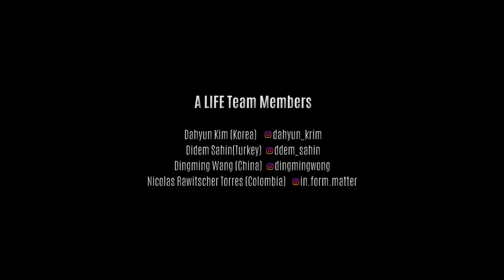A Life [Architectural Association Design Research Lab, Project 2017-19]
A life is a borderless system which is time-based, atmospheric and can operate at any scale. London will be our prototypical site, were Alife will be a new type of architecture that can augment how we relate to ourselves, the environment and machines. A life will use live data collected from the city as well as its local data produced within the system to communicate emotive and atmospheric patterns and to decide its deployment within the city.

Our system has strategies of self-assembly where each individual component can organize and re-organize without any predefined blueprints in order to create different scales of intervention. Computational and physical research was developed to investigate strategies of the organization, mobility and communication that demonstrate the ability of the single unit as well as the collective population. Machine learning was used, in order to develop individual unit behaviours without the necessity of being pre-programmed. As well as to investigate different types of cooperative behaviours between units to achieve various goals in mobility and self-organization. With local decision making, the system can be influenced by the user and the environment at different moments in time and rates of influence. We have chosen a Brain-Computer Interface as a framework to explore different kinds of human to machine relationships, where the units can understand people through their brain wave activity.

We envision a symbiotic relationship between Alife and people where both will learn from each other and evolve as an ecology.

Spyropoulos Studio 2017-19
Studio Director: Dr Theodore Spyropoulos
Studio Tutors: Mustafa El Sayed, Apostolis Despotidis